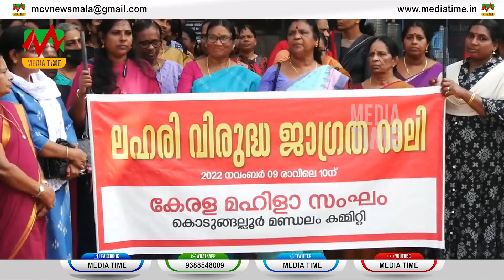മഹിളസംഘം കൊടുങ്ങല്ലൂർ മണ്ഡലം കമ്മിറ്റി ലഹരി വിരുദ്ധ ജാഗ്രത റാലി നടത്തി